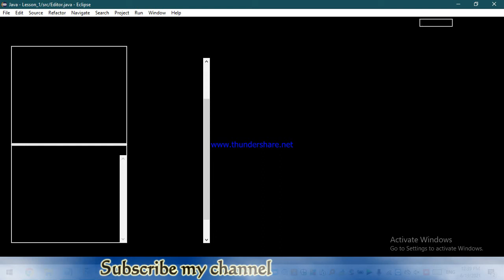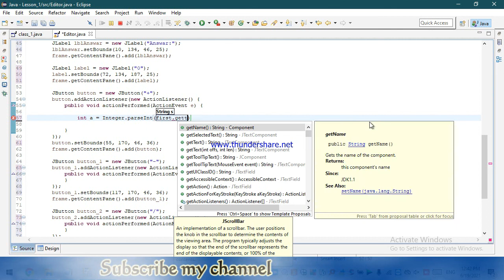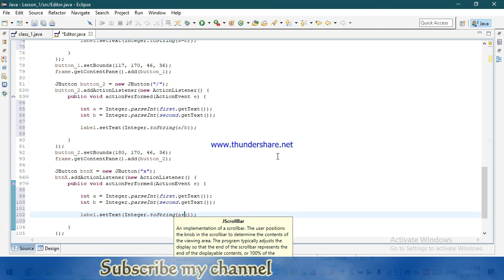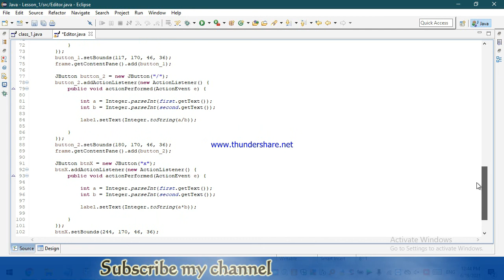How to Create a Simple Easy Calculator in java | Eclipse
A Simple Calculator in java using Eclipse